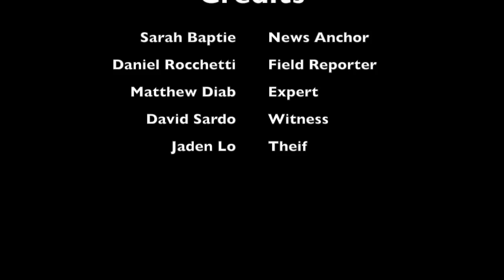STOLEN STANLEY CUP